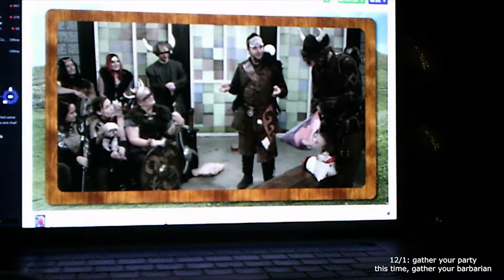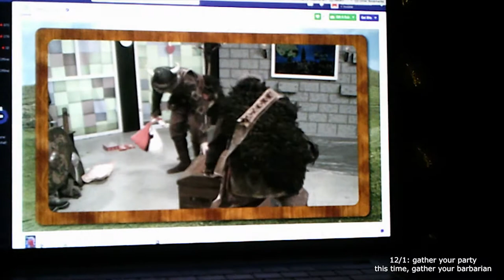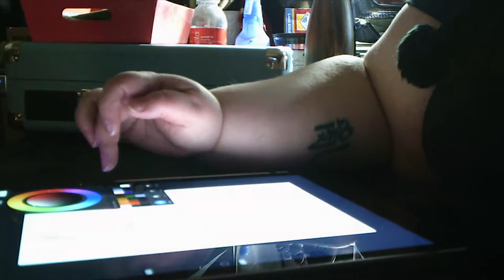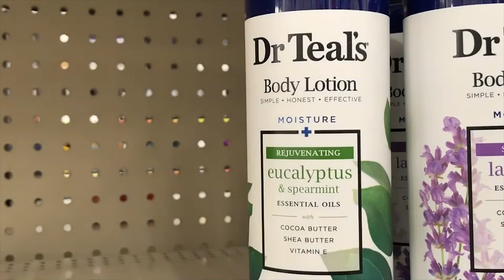vlogmas: day 2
in which 'trie has a vlog of a semi-reasonable(-ish) length and does some things